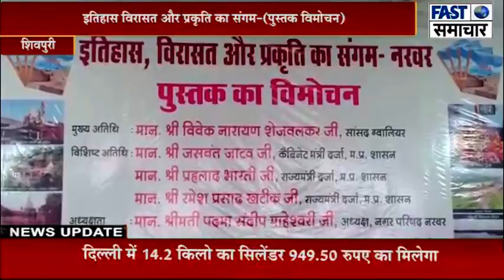इतिहास विरासत और प्रकृति का संगम-(पुस्तक विमोचन)